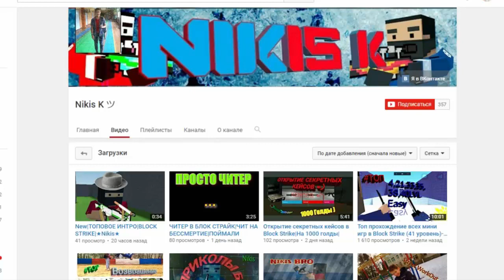КАК ПОЛУЧИТЬ МНОГО И БЫСТРО ОПЫТ В БЛОК СТРАЙК / BLOCK STRIKE